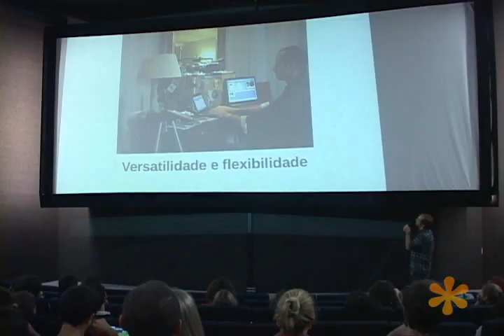Frispit Notícias: Daniel Scola palestra na UCS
O jornalista do Grupo RBS, Daniel Scola, esteve na UCS no dia 12 de setembro para palestras aos alunos de comunicação. O foco foi a importância de ser diferente no mercado de trabalho.

Reportagem e edição: Roberto Menegotto
Imagens: Aline Chaves